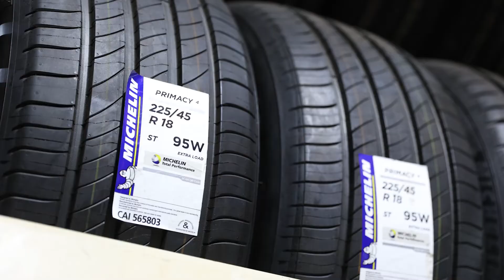JAX DOES VEHICLE SERVICING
Filmed and produced by Automotive Marketing Australia for JAX Tyres & Auto. Featuring Brand Ambassador David Reynolds.